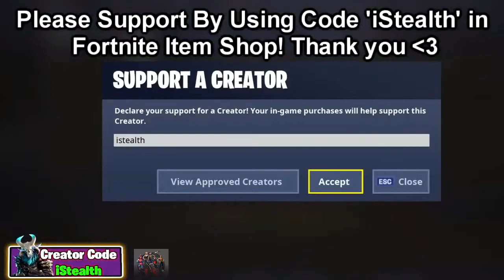Fortnite Players Loves *new* Memzer & Sunbird Skins! Fortnite Battle Royale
Fortnite Players Loves *new* Memzer & Sunbird Skins (+extra Style!